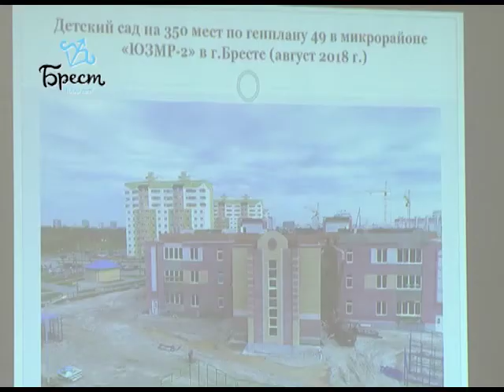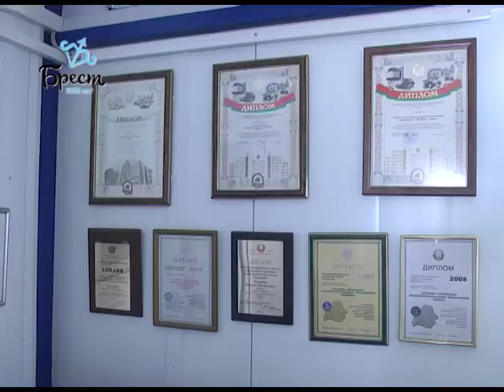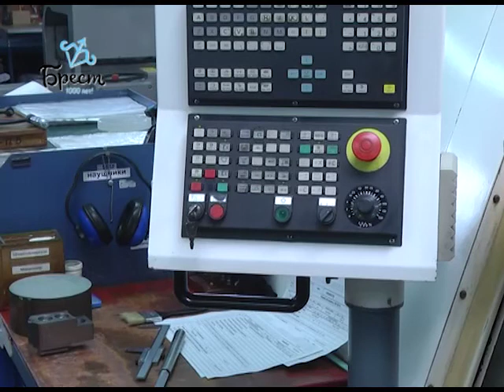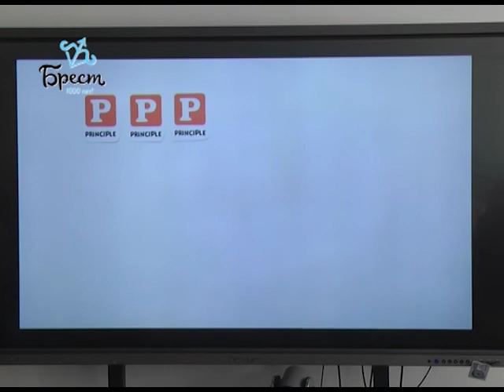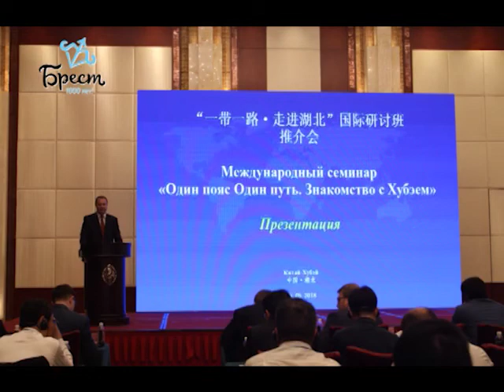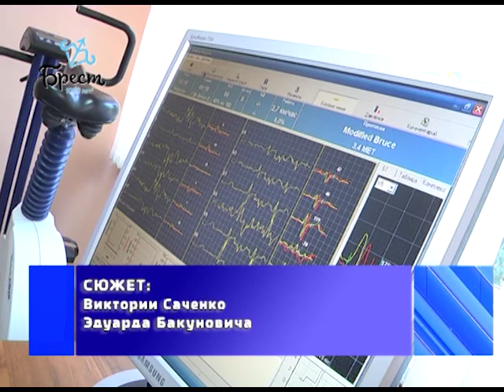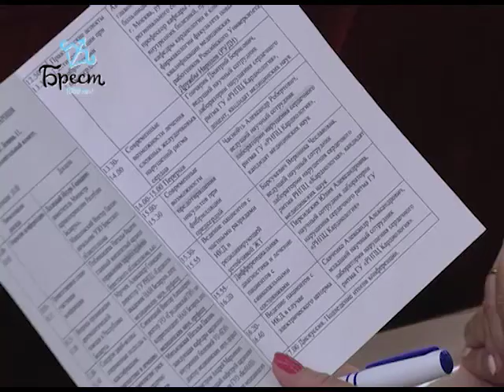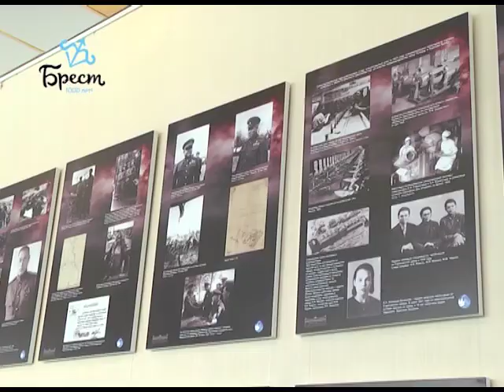2018-05-26 г. Брест. Итоги недели. Новости на Буг-ТВ.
Хозактив: подготовка к 1000-летию. Журналист А. Страпко Оператор Э. Бакунович
Встреча с коллективом «Компо» руководителя «ОНТ» М. Маркова. Журналист В. Саченко Оператор Г. Пекарский
В центре внимания Брестский НТП. Журналист А. Страпко Оператор А. Щерба Г. Пекарский
40-летие Московского района г. Бреста. Журналист А. Ноздрин-Плотницкая Оператор А. Щерба Э. Бакунович
35 лет - кардиологической службе области. Журналист В. Саченко Оператор Э. Бакунович
Выставка в Российском центре культуры «Курская дуга». Журналист А. Ноздрин-Плотницкая Оператор Г. Пекарский